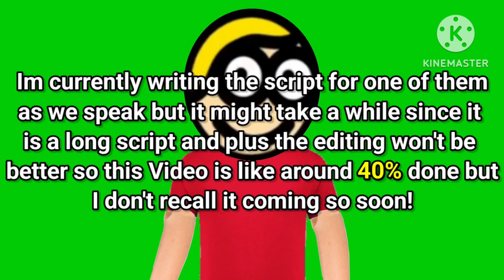SML Theory : FeeBee has Lied to us!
Credit to (@SMLMovies) & (@SMLVideos) :